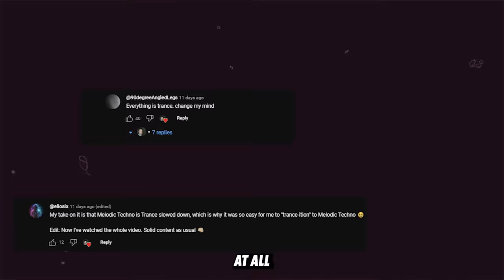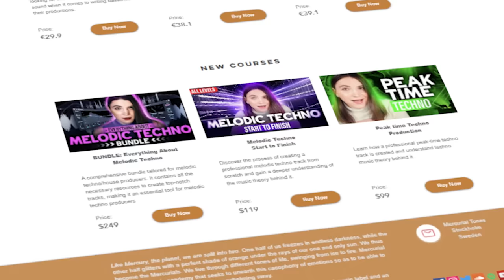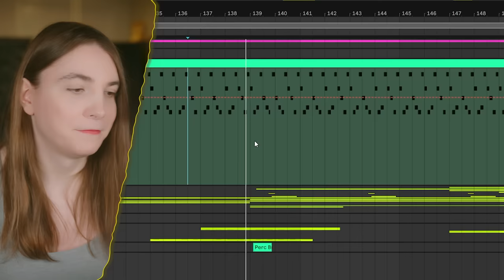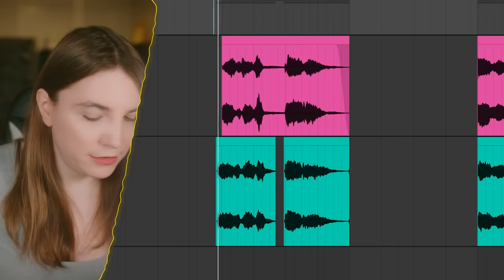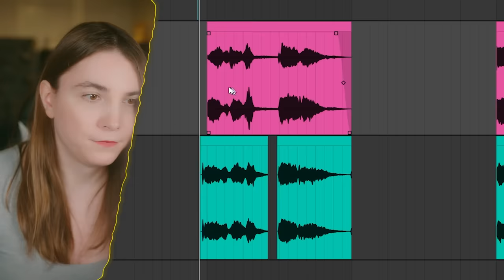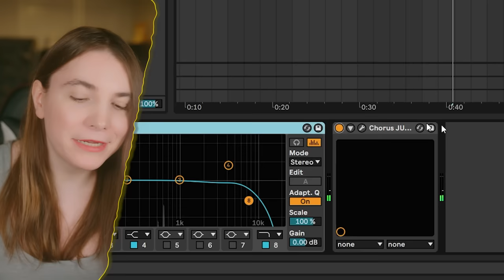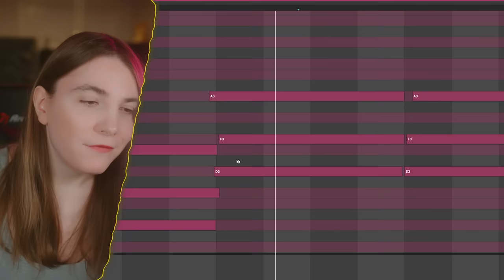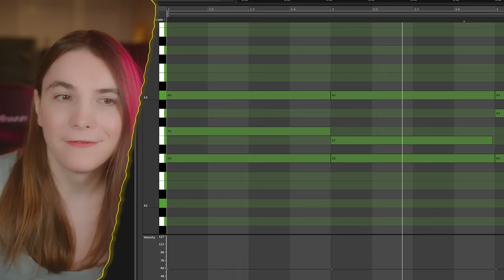This Makes You Addicted to a Song 🤯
Copying your artists to study how your favourite track is made is understandably one of the best way to improve your music production skills. But when it comes to making hit songs, there is another working recipe.

🔊It is the best time of the year to try it out

00:00 What Makes Hit Tracks, Hit?
01:00 Nostos + algos = nostalgia
01:27 Disclaimer: Copy to learn
01:40 A devious way: using similar intervals
02:39 It is the best time to try them out
02:43 Wobbles
04:30 Tape it up
06:13 Simple and familiar
08:12 Nostalgic chord is a thing